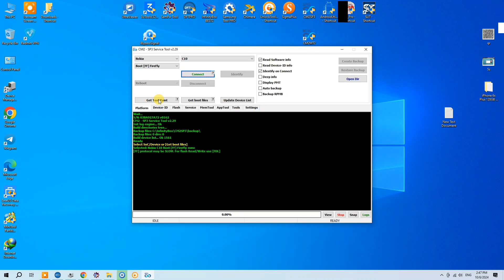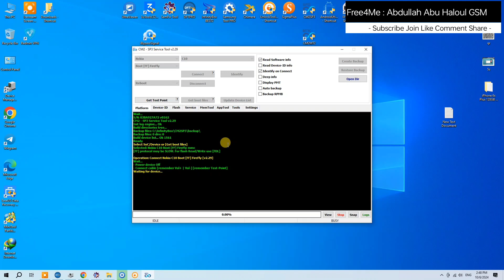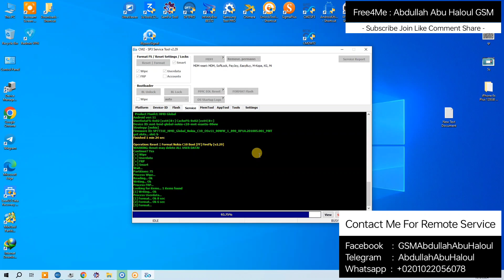Nokia C10 TA-1342 SC7731E Factory Reset + Reset FRP Via Test Point By CM2SP3